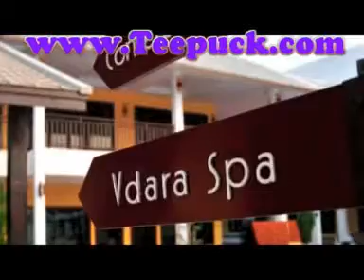วีดารา รีสอร์ท แอนด์ สปา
จองที่พัก วีดารา รีสอร์ท แอนด์ สปา เป็นรีสอร์ทที่ตั้งอยู่บนทำเลทองของจังหวัดเชียงใหม่ มีการเดินทางที่สะดวกสบาย และภายในห้องมีสิ่งอำนวยความสะดวกที่ครบครัน